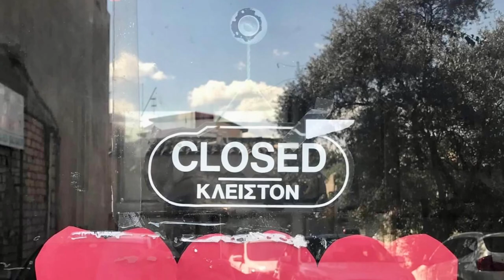Αντίο Λευκωσία A Projection Poem By I. H. Barnes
Ishmael von Heidrick-Barnes is an award-winning editor and poet. He has published two books, “Intimate Geography,” Ragged Sky Press, Princeton, and “Urban Legends,” published by Moufflon Books, Nicosia. I